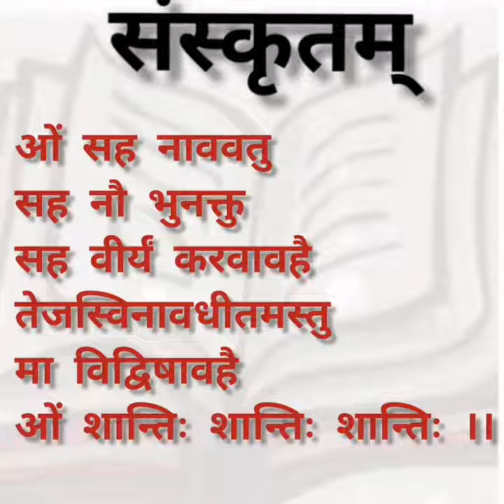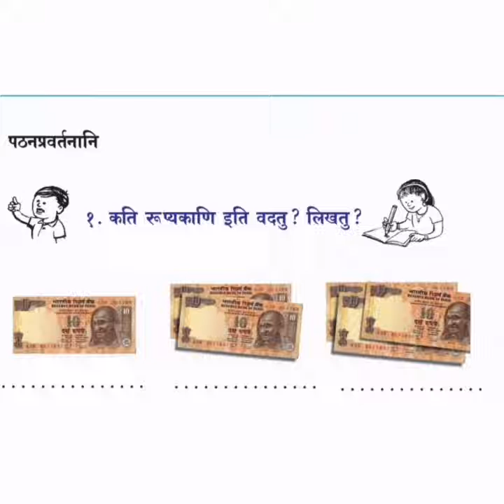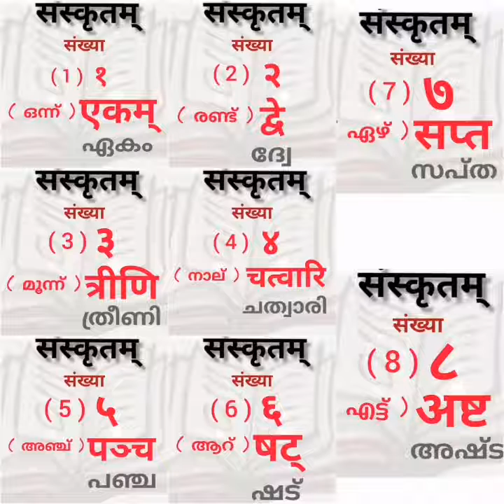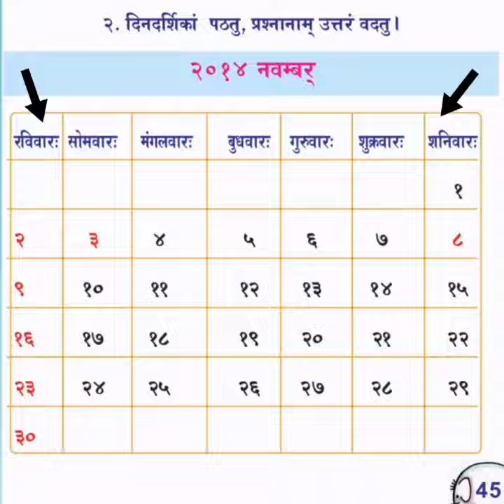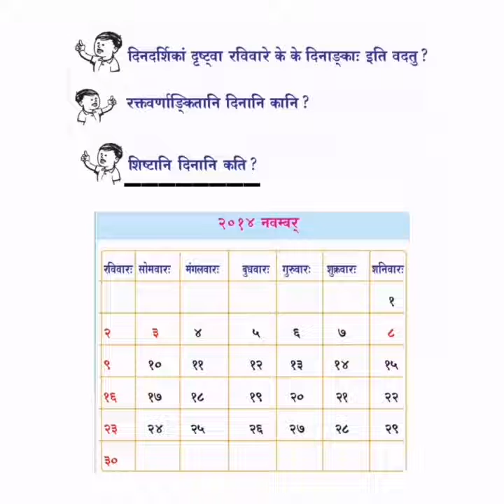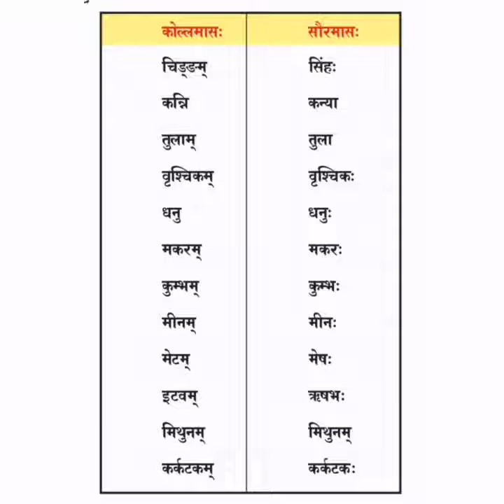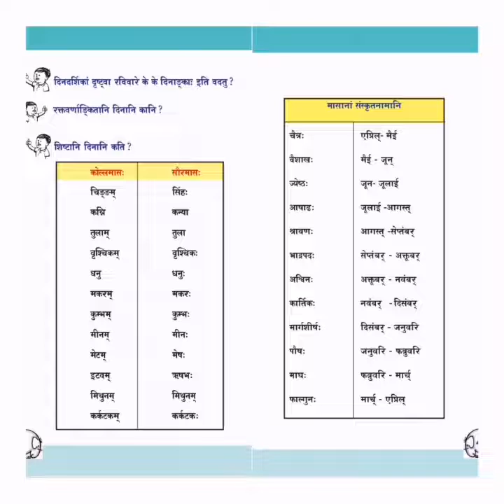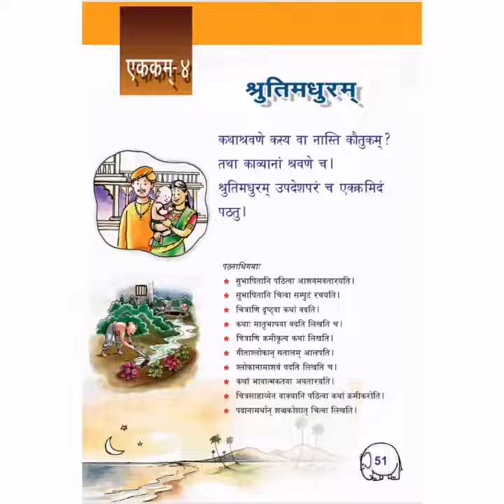SANSKRIT CLASS STD 4 Chapter 7 Part 3 - पठनप्रवर्तनानि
राधिकायाः एकं दिनम् ( दैनिकी ) - पठनप्रवर्तनानि
rajeesh nambeesan